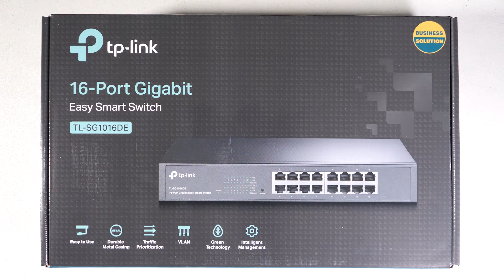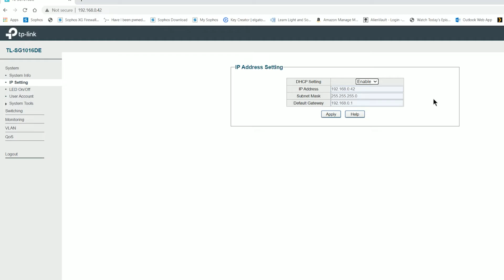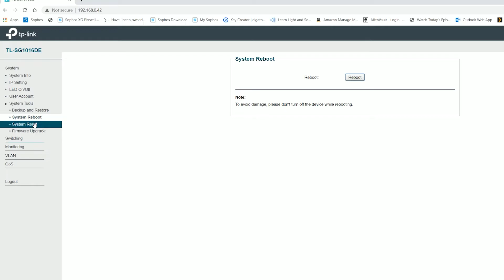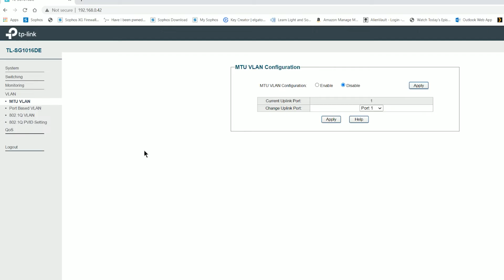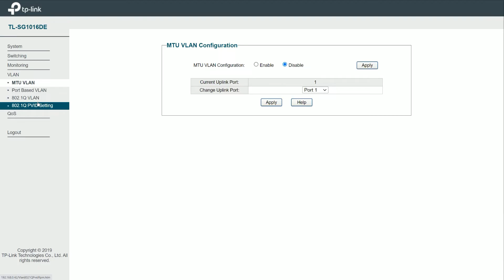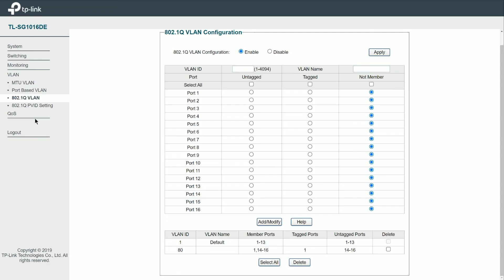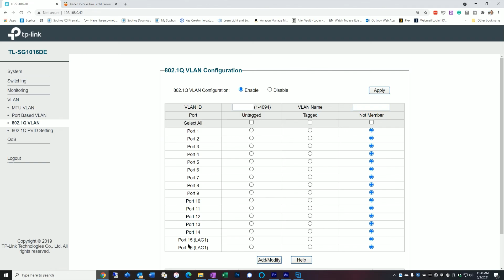TP-Link TL-SG1016DE - Low Cost Managed Switch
Today's video covers the TL-SG1016DE low-cost managed switch.  This switch has 16 1 Gigabit ports which allow you to create VLANs as well as Port Linking (Link Aggregation Groups, LAGs).  I am currently running two of these and for the price they are awesome.

Equipment and gear used or mentioned in this episode.

TP-Link TL-SG1016DE
QNAP 12 Port Managed 10GbE switch
Qnap 12 Port unmanaged 10GbE switch
Netgear 8 Port Managed Switch

0:00 Intro
0:30 Overview
0:54 Hardware
2:15 Configuration
4:42 VLANs
9:02 LAGs
10:47 Summary